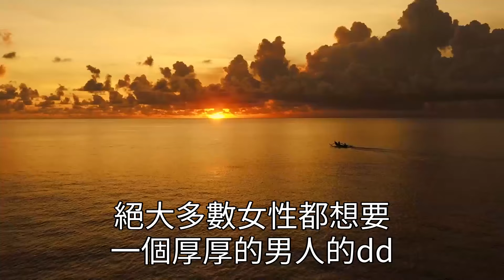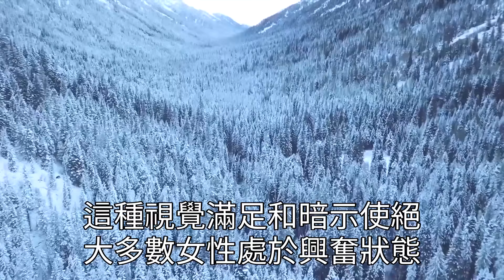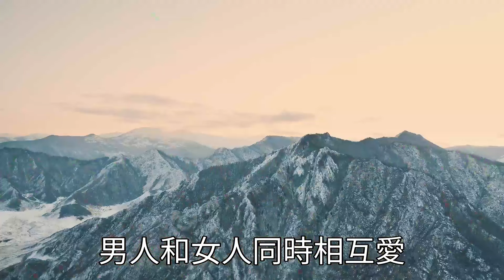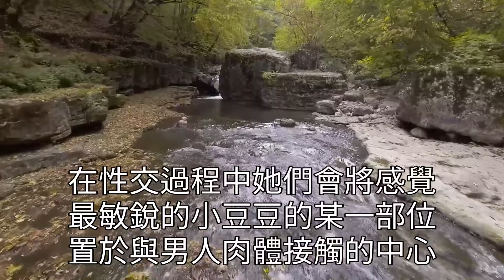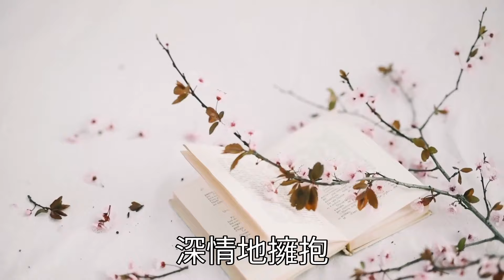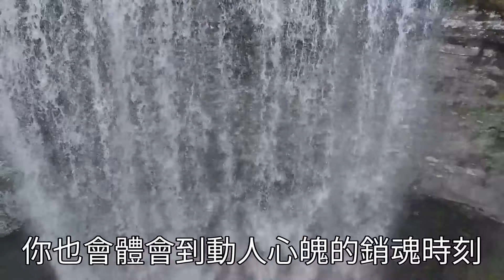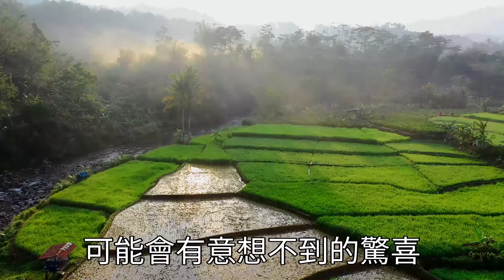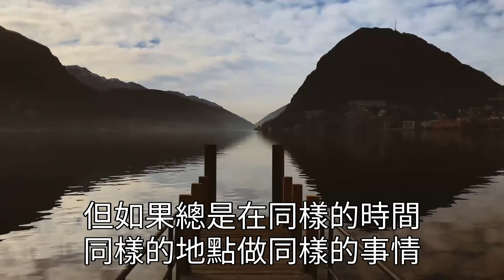女人對男人做出一個動作，究竟是爽還是痛？成熟女人害羞說出答案